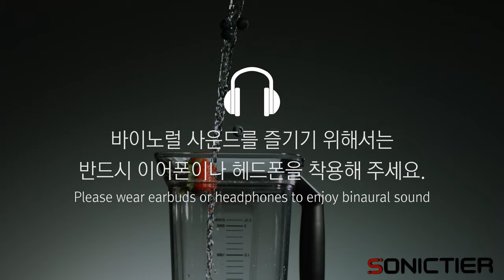Binaural: Mixer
소리만으로도 청량한 과일의 맛을 눈과 귀로 즐겨보세요.